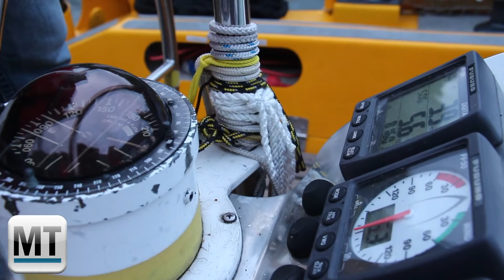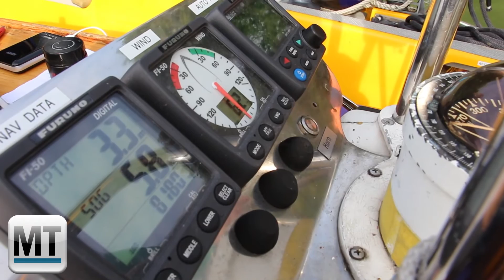"Aldebaran" kommt auf dem Weg zur UN-Klimakonferenz in Minden vorbei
Die Aldebaran hat sich Anfang Oktober auf den 1500 Kilometer langen Wasserweg von Hamburg nach Paris gemacht. Das Team möchte so möglichst viele Menschen mit seiner Botschaft erreichen: Das Leben sei ohne intakte Ozeane nicht möglich.